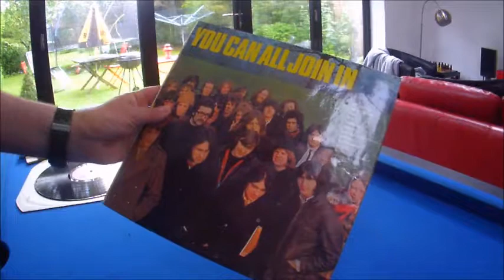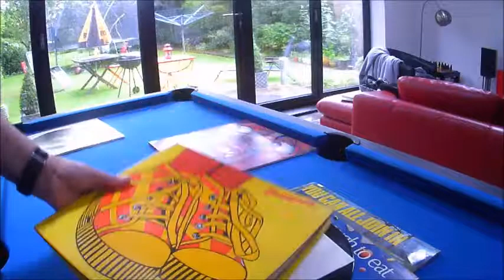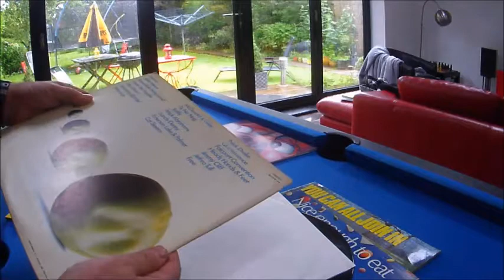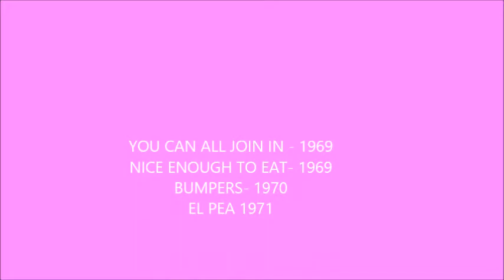VINYL records ISLAND sampler albums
VINYL RECORDS ISLAND SAMPLER ALBUMS NICK DRAKE